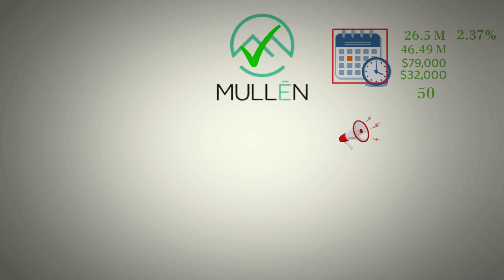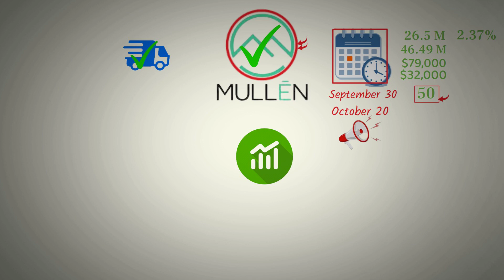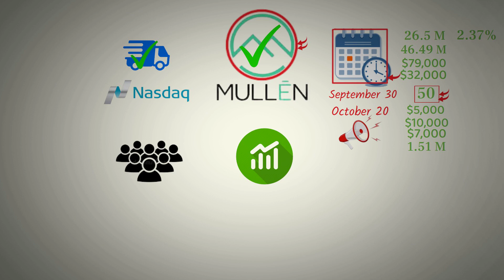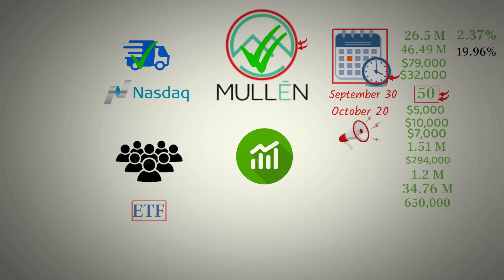MULLEN'S SURPRISING GREEN DAY | WHAT'S BEHIND IT? - muln stock.